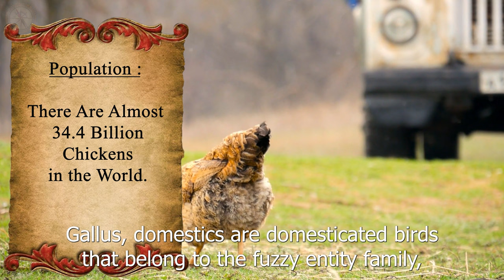Cluck Tales: A Journey into Chicken Life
Description: Chickens are small domestic birds with a round body, a short beak, and a comb on top of their head. They typically have feathers covering their body, which can vary in color and pattern depending on the breed.

Habitat: Chickens are highly adaptable birds and are found worldwide, primarily in areas where humans reside. They are often raised in coops or henhouses on farms or in backyards.

Behavior: Chickens are social animals that live in flocks. They have a pecking order within their group, with dominant individuals establishing their place through pecking and displays of aggression. Chickens are also known for their scratching behavior, which they use to search for food such as insects, seeds, and grains.

Uses: Chickens are primarily raised for their meat (chicken) and eggs. Chicken meat is a popular protein source in many cuisines around the world and can be prepared in numerous ways, including roasting, grilling, frying, and stewing. Eggs laid by chickens are also a staple food and are consumed boiled, scrambled, fried, or used as an ingredient in various dishes.

Breeds: There are hundreds of chicken breeds, each with its own unique characteristics, including size, color, egg-laying capacity, and temperament. Some common breeds include the Rhode Island Red, Leghorn, Plymouth Rock, and Orpington.

Economic Importance: Chickens play a significant role in agriculture and food production. They are relatively low-cost animals to raise and provide a steady supply of meat and eggs, contributing to food security and livelihoods around the world.

Cultural Significance: Chickens have cultural significance in various societies. They are often used as symbols of fertility, prosperity, and good luck in many cultures and are featured in folklore, proverbs, and religious rituals.

Overall, chickens are versatile animals that have been domesticated for thousands of years, serving as valuable sources of food, companionship, and cultural significance to humans globally.

Join us as we traverse continents, from the majestic landscapes of Iceland to the bustling streets of Tokyo, and from the historic landmarks of Rome to the pristine beaches of Thailand. Through stunning visuals and immersive storytelling, we bring you closer to the heart and soul of each destination.

Whether you're a seasoned traveler seeking inspiration for your next adventure or simply a curious soul yearning to explore the world from the comfort of your home, our channel offers something for everyone. Discover hidden gems off the beaten path, delve into the rich history and traditions of distant lands, and connect with the people who make each place unique.

From vibrant cityscapes to serene countryside, from mouthwatering cuisine to exhilarating adventures, our videos capture the essence of each destination, leaving you with a newfound appreciation for the incredible diversity of our planet.

So, grab your virtual passport and join us on a journey of discovery as we unravel the mysteries and wonders of the world, one country at a time.